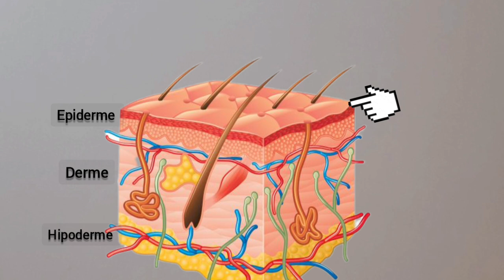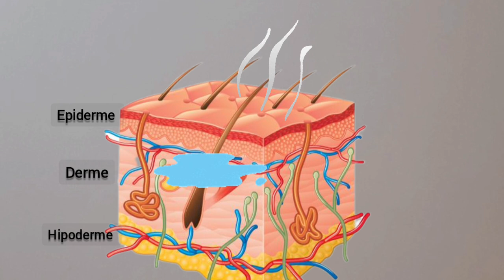Qual é a melhor argila para utilizar na foliculite?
A barreira da pele já esta comprometida devido a epilação e se utilizar essa argila ela vai desidratar a pele demorando para a inflamação melhorar, então no primeiro protocolo não utilize essa argila.

Apostila Epilação - protocolos de clareamento para Epiladoras, protocolos de Foliculite e Pseudofoliculite, como tratar intercorrências (lesão por atrito, queimaduras de primeiro grau, peles reativas), home Care (produtos para indicar para seu cliente) + Ficha avaliação +apostila sobre óleo essencial e vegetal (bônus informações sobre alguns óleos e argilas).